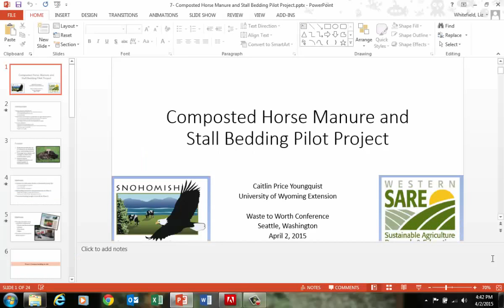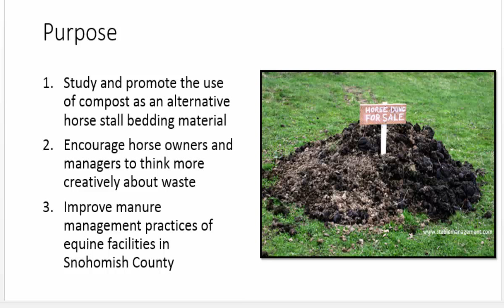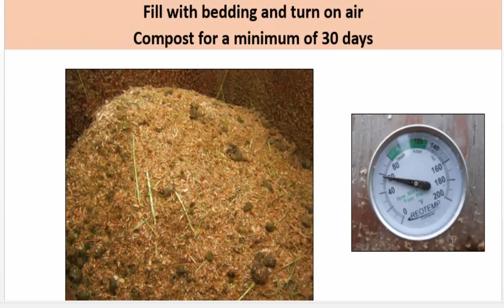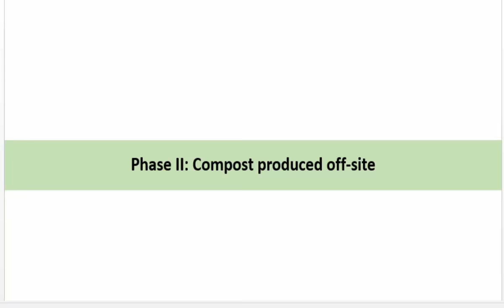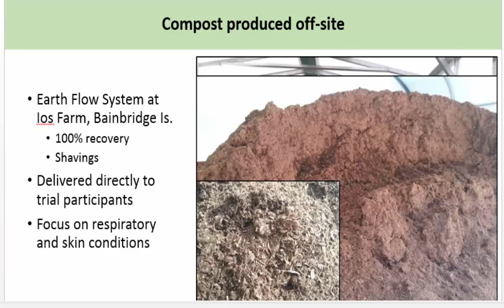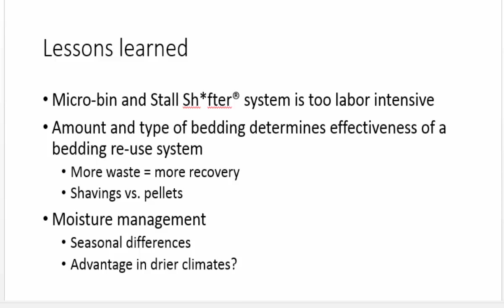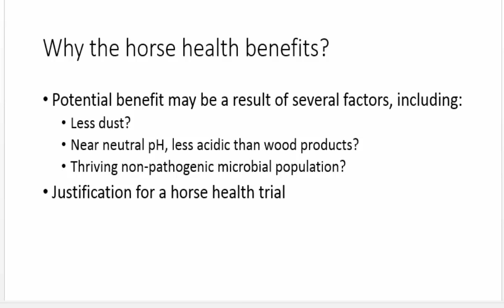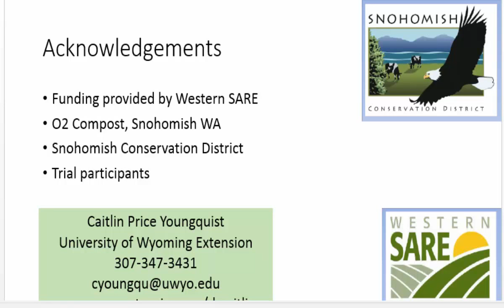Composted Horse Manure and Stall Bedding Pilot Project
Recreational and professional horse owners contribute to maintaining agricultural open space and supporting the agricultural infrastructure and local economy. Horse owners have historically been overlooked as contributors to animal agriculture, and as a result many horse owners lack a basic knowledge about manure and nutrient management. They are not aware of their impact on water and soil quality. Disposal of used stall bedding is costly for horse owners in northwestern Washington State, and has a potentially large impact on water quality. Disposal practices often include filling in low spots and ravines, or building massive piles. Composting manure at high temperatures eliminates pathogens and parasites, stabilizes nutrients, and reduces odors and vector attraction. For more on this project, visit: 72880